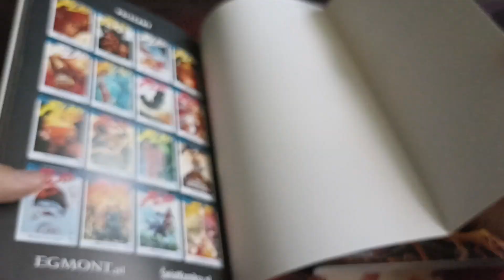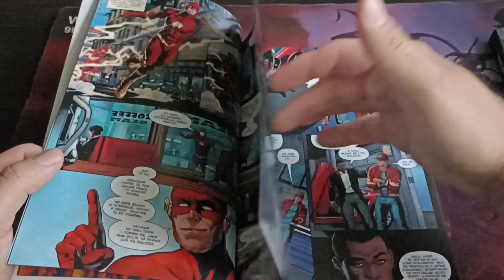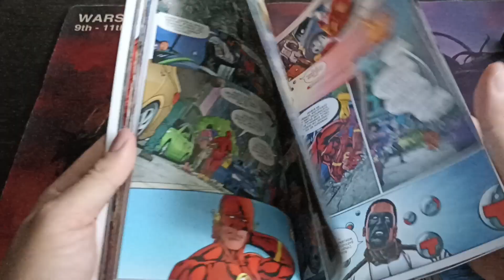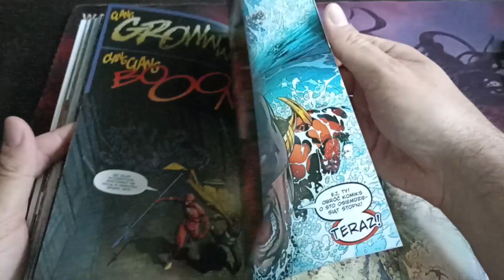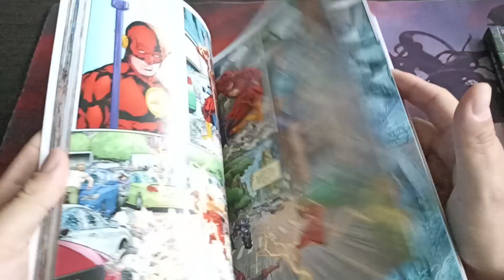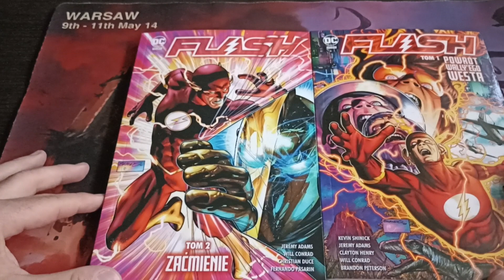Flash tom 2: Zaćmienie - recenzje własnych komiksów 2023 # 17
Scenarzysta:Jeremy Adams
Ilustrator:Will Conrad, Christian Duce, Fernando Pasarin
Tłumacz:Marek Starosta
Wydawnictwo:Egmont

Komiks kupiłem w sklepie Gnom w Bielsku-Białej.